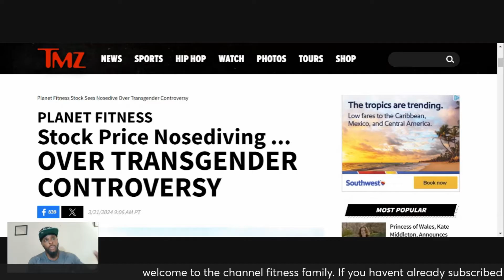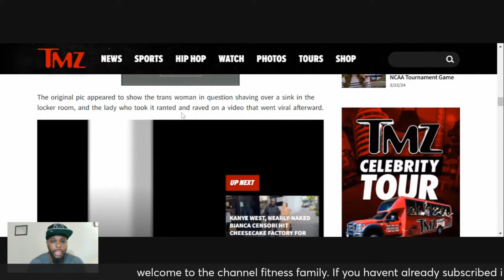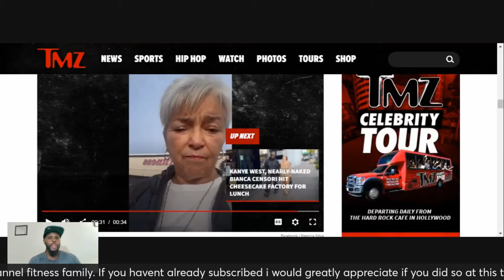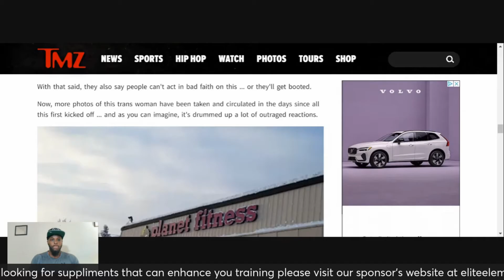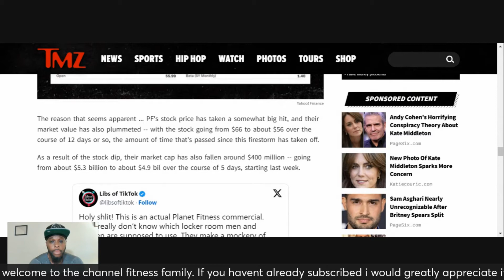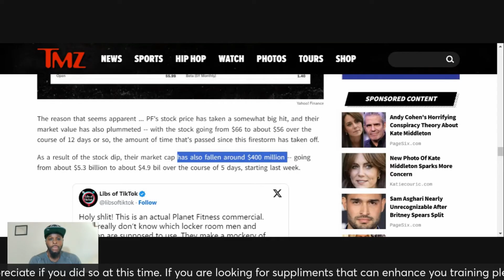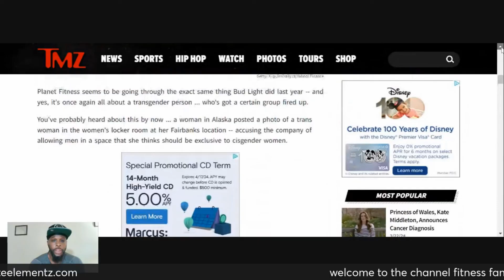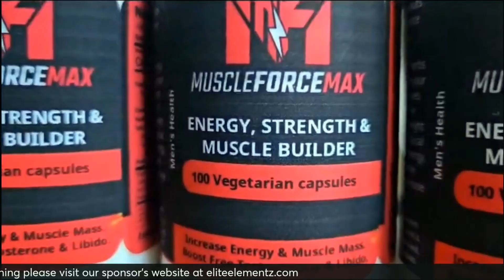BOYCOTT Gets WORSE. They Lost $400 Million and Counting | Eliteelementz.com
HgsEh3Gzc&pp=iAQB
✅ Other Videos You Might Be Interested In Watching:
👉 ⭐⭐⭐✨ (3.5 Stars) @Costalfamjlyfitness: A Decent Gym Experience in Tampa,
👉 Discovering Fitness: A Review of The Fitness Center at The Blake Hotel New
👉 "Fitness at Sea: A Comprehensive Review of the Gym Aboard @Carnival Sunrise
✅ About Toned Zone Tours.
Welcome to the Toned Zone Tours! Your One-Stop Channel For Honest Gym Reviews.
My intention is not to tarnish anyone's business or to cause any damage to any brand.
The purpose is to give people an honest review of Gyms Nation if they are in that city
and are considering spending their money there.
acting or not acting as a result of watching any of my publications. You acknowledge
that you use the information I provide at your own risk. Do your research.
images that are the property of Toned Zone Tours. You are authorized to share the
video link and channel and embed this video in your website or others as long as a link
back to my YouTube channel is provided.